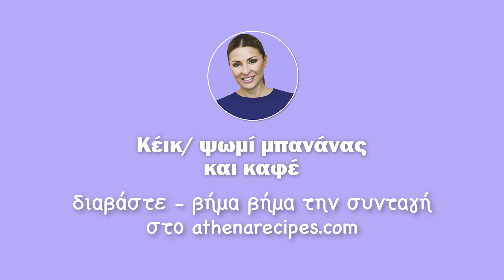Κέικ/ ψωμί μπανάνας και καφέ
Αυτό το κέικ banana bread είναι χορτοφαγικό και vegan.
Μπορείτε να το απολαύσετε σαν πρωινό ή σαν ένα γλυκό σνακ το απόγευμα. Η πλούσια γεύση του καφέ τού δίνει μια ξεχωριστή γεύση, ενώ η κρεμώδης μπανάνα δημιουργεί την τέλεια μαλακή υφή.

Χρόνος ετοιμασίας: 15’
Χρόνος ψησίματος: 1 ώρα
Μερίδες: 10 (περίπου)
Θερμίδες: 280 kcal ανά 100 γρ.

Θα χρειαστούμε ένα ορθογώνιο ταψί 22Χ11Χ6 εκατ. (loaf pan) στρωμένη η βάση του με λαδόχαρτο

ΥΛΙΚΑ:
150 γρ. γάλα βρόμης
2 κ.σ. στιγμιαίο καφέ
260 γρ. (3 μεγάλες ή 6 μικρές) ώριμες μπανάνες, λιωμένες με ένα πιρούνι
50 γρ. αμύγδαλα, αλεσμένα
200 γρ. αλεύρι ζέας
200 γρ. ακατέργαστη καστανή ζάχαρη
1 κ.γ. μαγειρική σόδα
1 κ.γ. μπέικιν πάουντερ
45 γρ. ελαιόλαδο
½  κ.γ. αλάτι